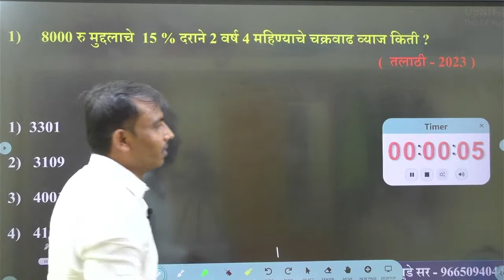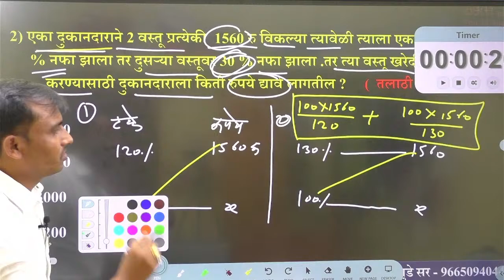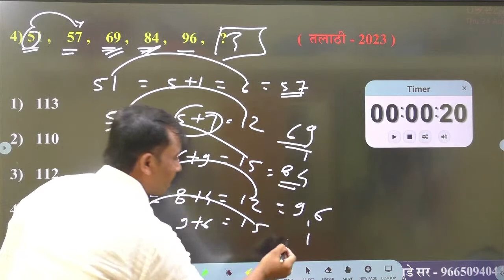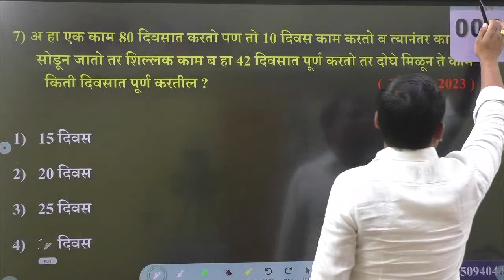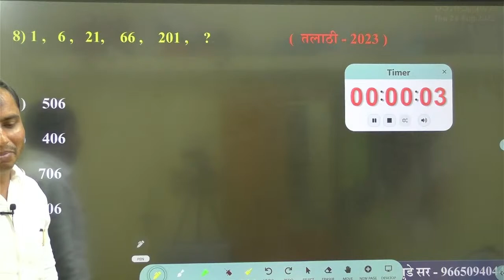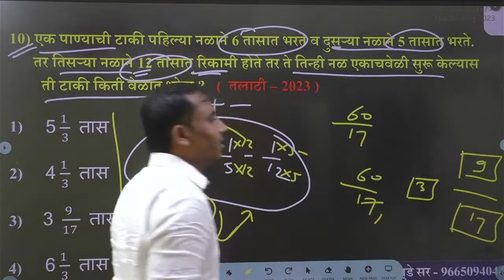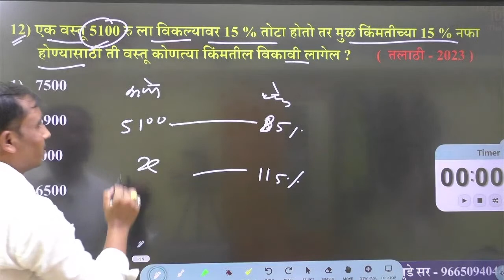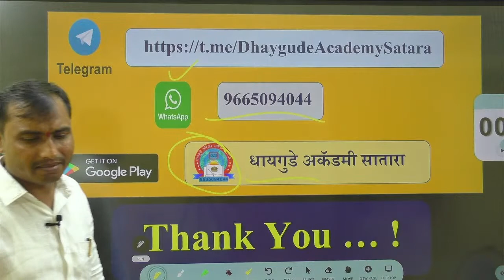आज पर्यंत तलाठी झालेल्या गणित - बुद्धिमत्ता -प्रश्नांचे विश्लेषण TCS PATTERN |अनिल धायगुडे सर